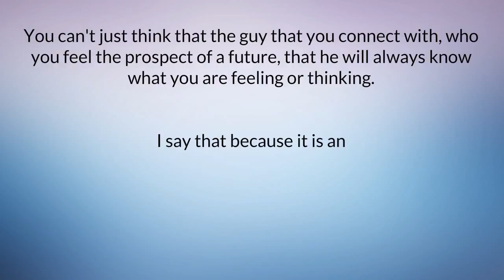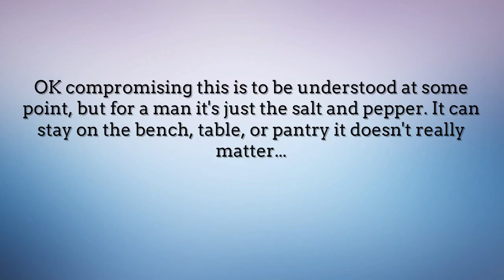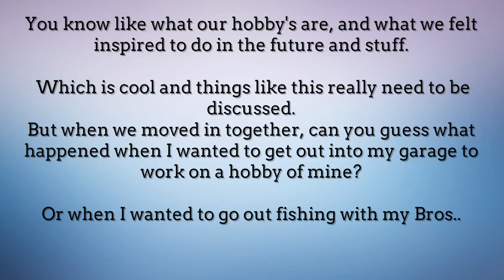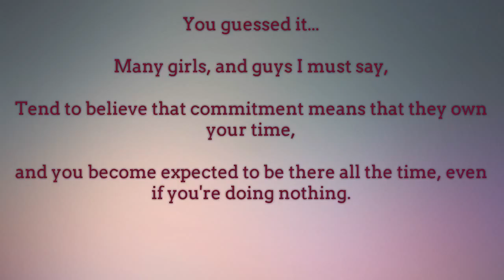How To Make Him Stay, Untold Ways To Make A Man Stay In Love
How to make him stay in love honestly may not be what your being sold! It may be worth a look if you feel you have got the MAN you want to keep.

Life is too short to keep doing things the way WE have been misled, You have the choice to look away in the easy direction and ignore the basic facts. However I am ON A MISSION! I don't want you getting hurt, I don't want your future children being put at risk.

These are Untold Ways on How To Make Him Stay because others are trying to suck you in with BS. Here is the REAL DEAL from a REAL Guy. It is absolute certainty YOU WANT To KEEP HIM In YOUR LIFE.  You can REALLY be sure that he will be yours forever. Just don't be afraid of learning "uncontrollable love" Find that love